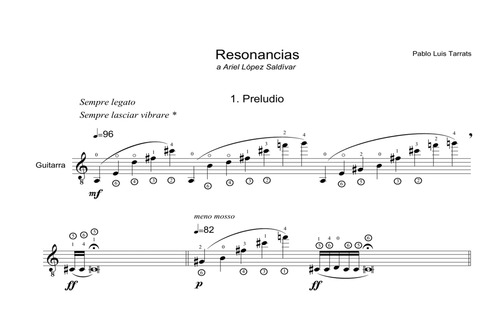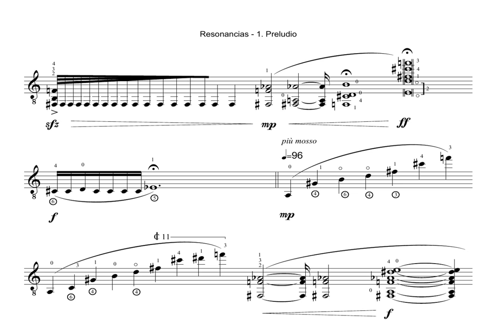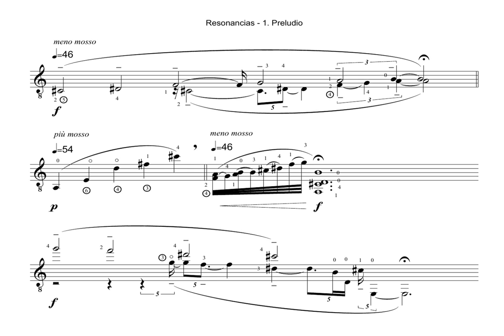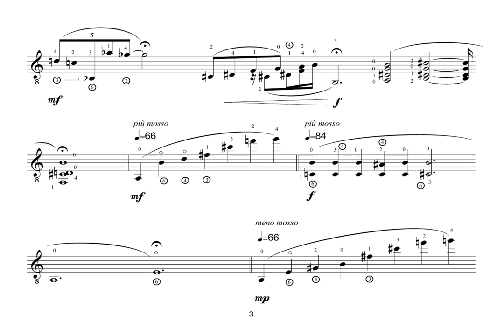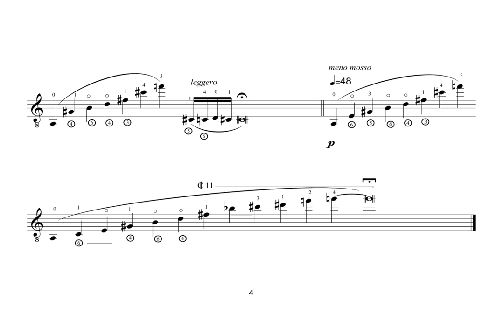Pablo Tarrats - Resonancias (Preludio)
Resonancias - Preludio (2015), para guitarra
Ariel López Saldívar: guitarra

Resonancias - Preludio (2015), for solo guitar
Ariel López Saldívar: guitar